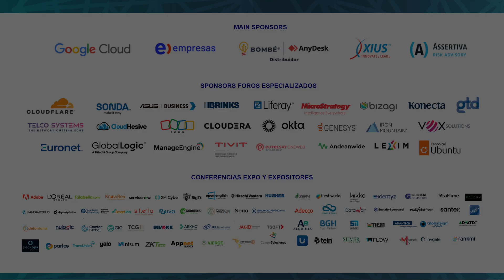Testimonial Borja Castelar, Linkedin Learning